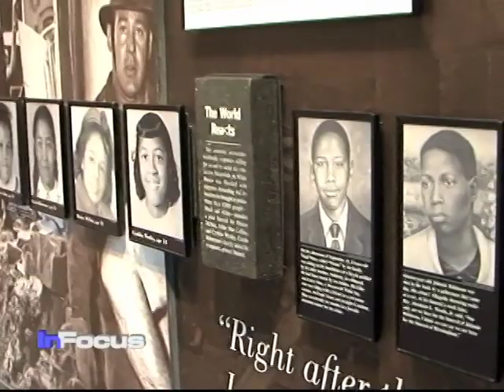Black History Month Observances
February is Black History Month in the U.S. and observances are held to pay tribute top people and events that shaped the history of African-Americans.  VOA's Chris Simkins reports from Birmingham, Alabama, which is capitalizing on the interest in what's called heritage tourism.